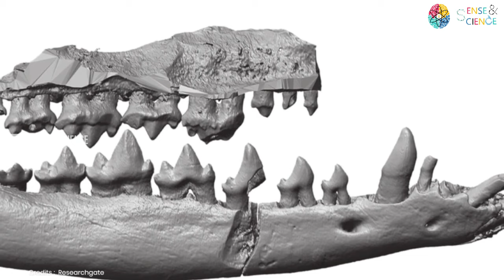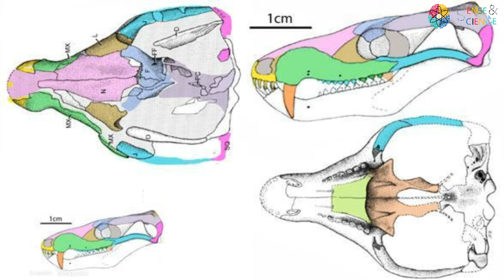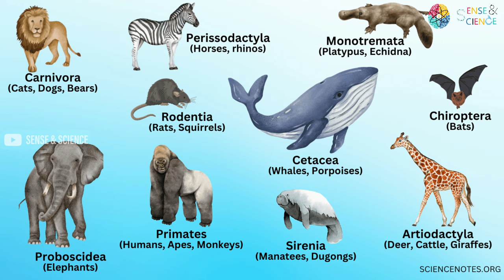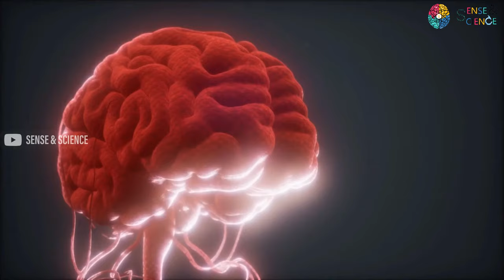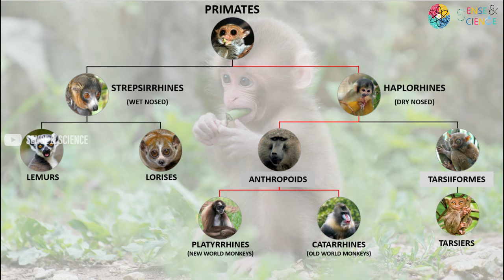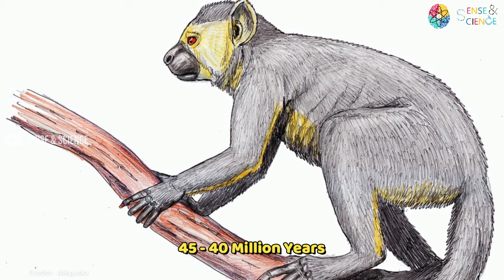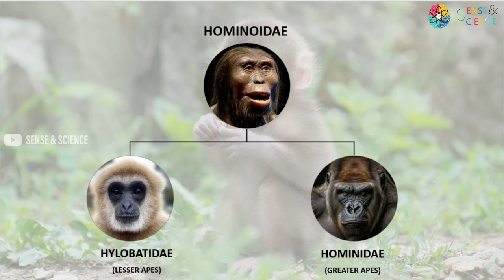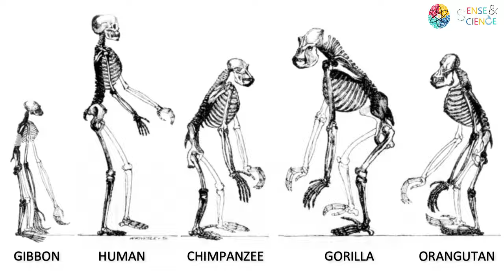പരിണാമ സിദ്ധാന്തം (ഭാഗം : 4) The Theory of Evolution (Part : 4)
This video presents a comprehensive overview of the evolution of mammals to primates.

Special thanks to the following YouTube channels whose insightful videos enriched our educational content. We appreciate your dedication to sharing knowledge and inspiring learning. Your contributions have been invaluable in creating a dynamic and engaging learning experience for our audience.